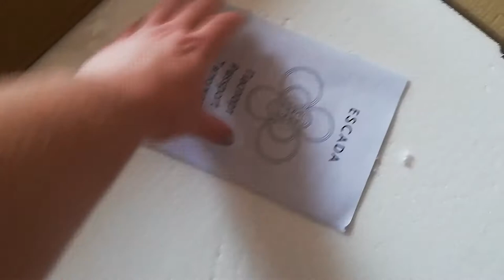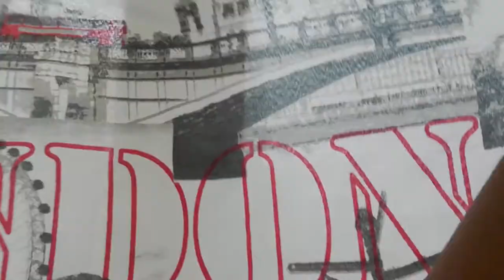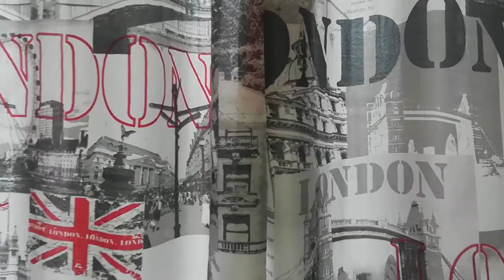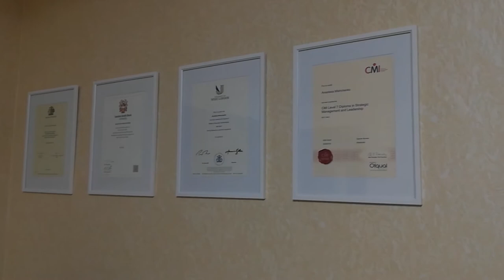LIVE*RUSSIA: Много света не бывает! Повесили светодиодные светильники.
Ну вот, наконец-то, мы повесили в доме все светильники, которые купили ещё на пандемии в магазине, под названием "Леруа Мерлен".

Очень довольна светодиодными светильниками - они отлично освещают обе мои комнаты, откуда я веду свои репортажи.

Думала к зиме покупать специальный профессиональный свет для съёмки, - такая нужда отпала, благодаря этим светильникам!